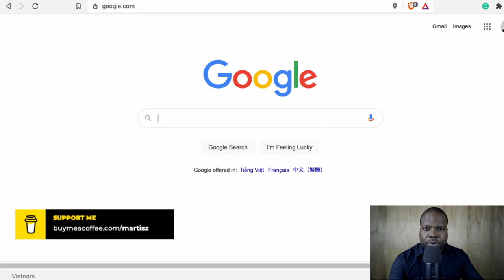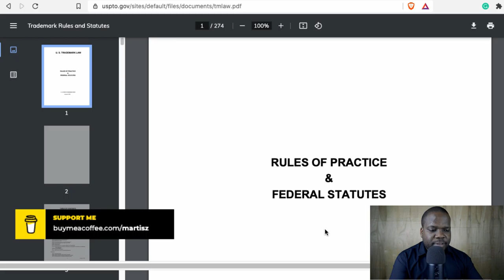How To Find The Trademark Rules? | Martisz Legal [ Trademark USA ]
In today's video, we're discussing: “how to find the trademark rules?". This video will be very helpful for people that want to learn more about: “how to find the trademark rules?"